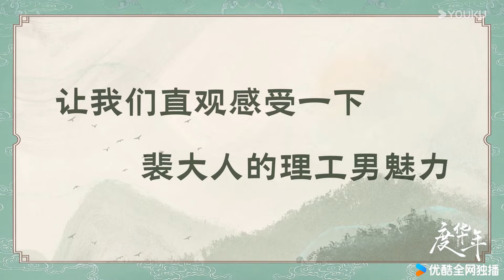花絮：裴相护妻的一百种姿势💪裴大人理工男的魅力 |【度华年 The Princess Royal】| 赵今麦/张凌赫/陈鹤一/刘旭威 | 古装 爱情 | 优酷 YOUKU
★APP会员更新时间：首更6集（12:00更新1～3集，18:00更新4～6集），6月27日至7月7日周六至周一每天18:00更新1集，周二至周五每天18:00更新2集
★主演：赵今麦/张凌赫/陈鹤一/刘旭威/成果/鹤秋/于谨维/赵柯/易大千/孙芮/魏子昕/董可飞/王博文/贾景晖/宗峰岩/魏巍/田雷/杨明娜/赵培琳/刘一宏
★集数：40集

【度华年 The Princess Royal】该剧根据墨书白小说《长公主》改编。故事中，大夏朝的长公主李蓉与当朝首辅裴文宣梦回华年，由仇人变闺蜜，闺蜜变成有情人。他们彼此信赖，彼此成全，终于破镜重圆，一起搞事业，一起发现真相，一起发现爱。

00:00 The International Website youku.tv is now available!
02:00 Download YOUKU International APP to get early access to the full show